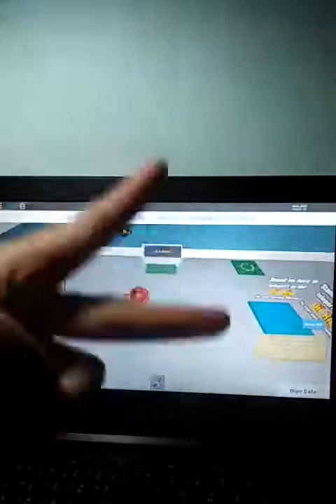ถ่ายทำจริง ชีรีย์ การสร้างโรงแรม ภาค 1 ตอน 2 (สมบูรณ์ครับ)